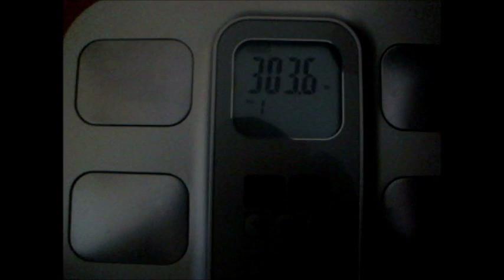First weigh in (Day 1 of water fast)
Documenting my starting weight at the beginning of my water/juice fasting and weight loss journey. IF YOU ARE NEW TO MY CHANNEL, WELCOME!!
IF YOU ARE A VETERAN SUBBIE & SUPPORTER, WELCOME BACK!!

Check it out and create your own.

Artist: Lasswell
Song: beeKoo mix

Editing Software